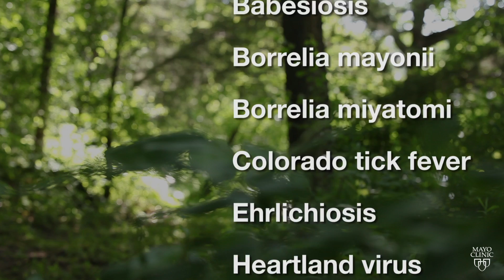Mayo Clinic Minute: On the Trail With Tick Researchers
The most common tick-borne sickness in the U.S. is Lyme disease, but there are other lesser-known illnesses that also can be transmitted by a tick bite. And, although they are sometimes overlooked, the Centers for Disease Control and Prevention says these tick-borne diseases pose an increasing threat to public health.

That's why researchers routinely head into the woods to learn more about ticks. Knowing where they’re living and what pathogens they're carrying could bolster treatment options and strengthen disease prevention techniques.

In this Mayo Clinic Minute, reporter Jeff Olsen tags along with Mayo Clinic parasitic diseases expert Dr. Bobbi Pritt to see how she tracks ticks in the Midwest.